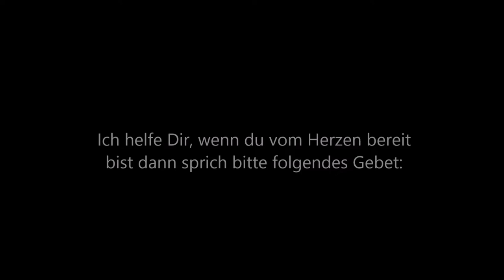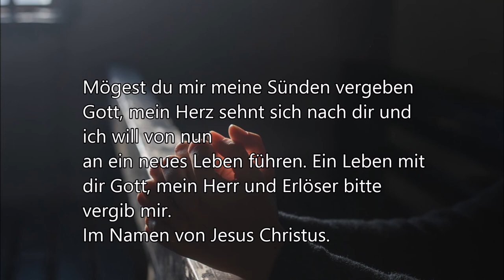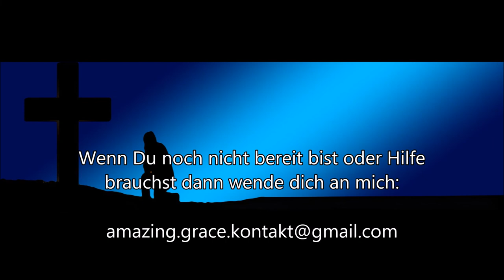Erhalte das ewige Leben JETZT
Offenbarung 21,4